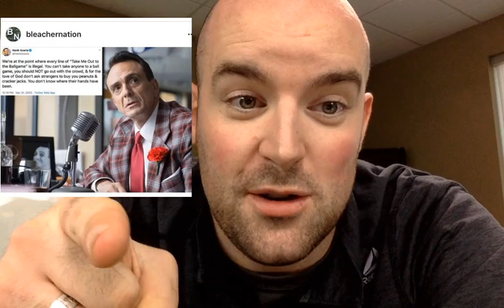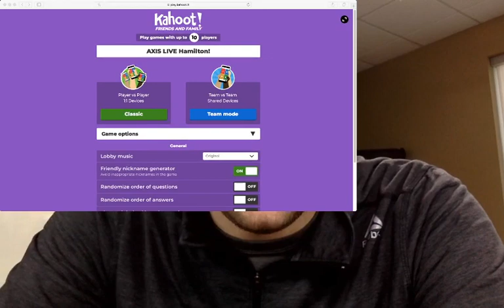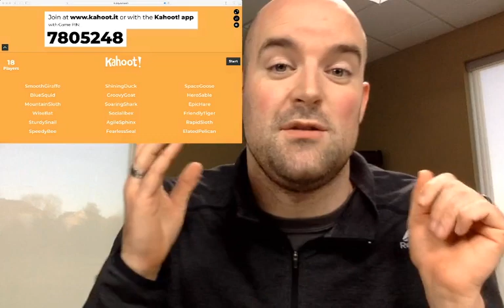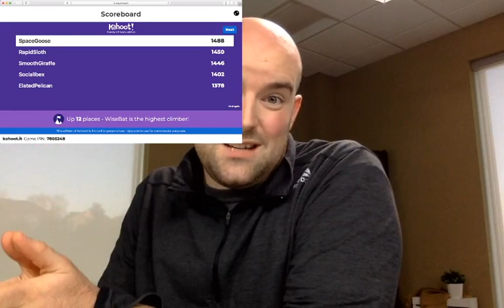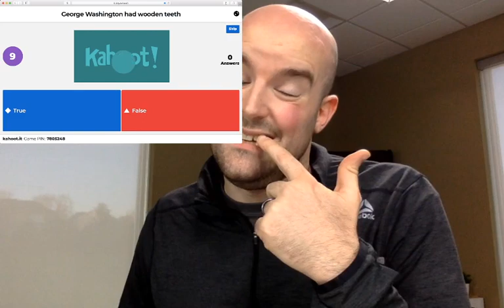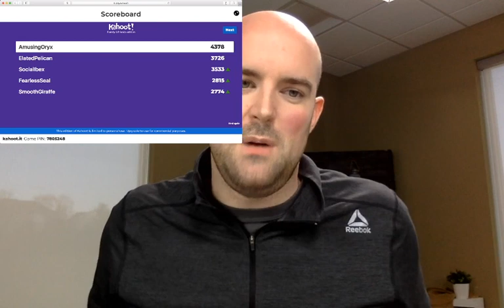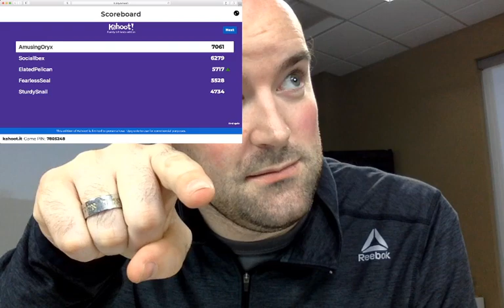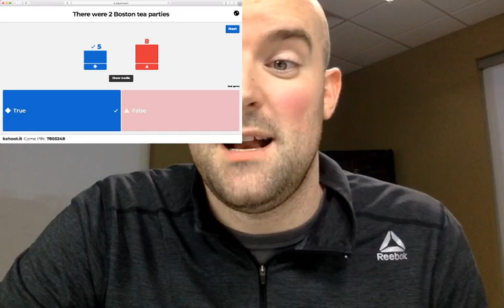Axis LIVE! #4 (April 19th)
Join us for some time of fun, connection and bible teaching!